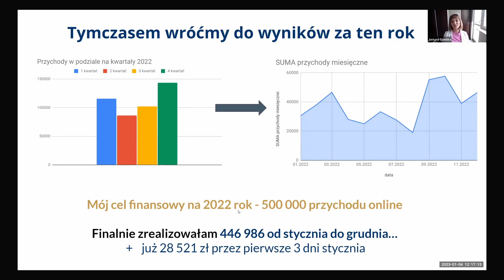Dlaczego w biznesie nie chodzi tylko o to, aby zarabiać więcej, pracując mniej? 🤔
Nie wygenerujesz rekordowych pieniędzy w biznesie online, skupiając się na pieniądzach...

👉 Na czym zamiast finansów warto się skupić, aby generować przełomowe wyniki w biznesie?

👉 Dlaczego skupianie się wyłącznie na celu finansowym w dłuższej perspektywie szkodzi Twojej firmie?

👉 Dlaczego moją misją jest coś więcej niż to, abyś zarabiała więcej, pracując mniej?

00:00 intro
01:12 kim jest Justyna ;)
01:43 dlaczego nie tylko wyniki się liczą
03:54 dbaj o klienta
05:08 przyznanie się do błędów z przeszłości
05:53 najważniejsze to pomagać klientowi
06:34 zmień spojrzenie na swój biznes
Justyna Stańska / rozwój biznesu 💻 / strategia + mentalność

Pomagam rozwijać biznes online z pełną mocą i skalować przychody, bez miliona followersów 💸
Zacznij zarabiać więcej, pracując mniej 💪
Korzystaj 👇